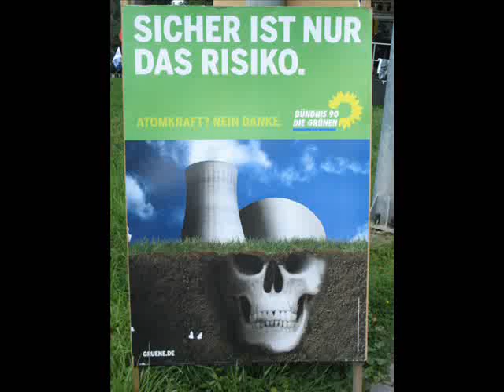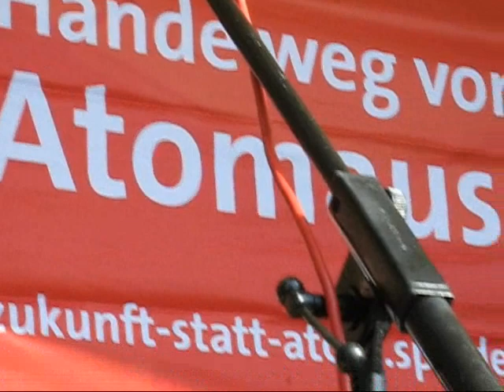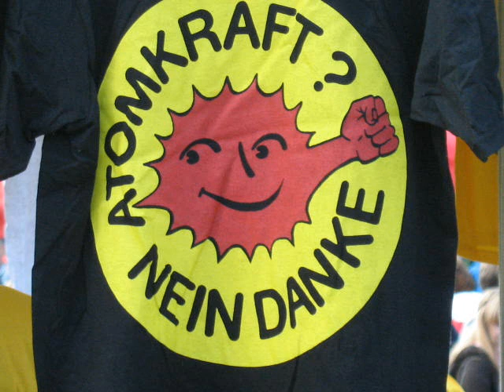Margit CONRAD...Rede in Schengen / Perl 18.09.2010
Margit Conrad, Ministerin für Umwelt, Forsten und Verbraucherschutz in Rheinland-Pfalz erklärt uns warum und wie ist Atomkraftausstieg wichtig für jetz, und unsere Zukunft